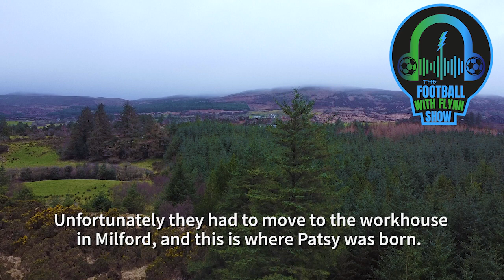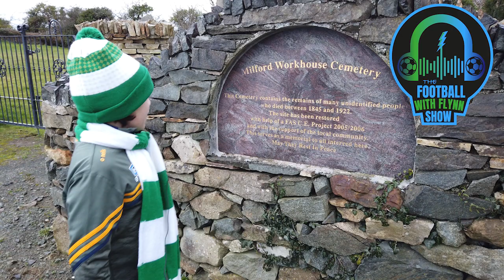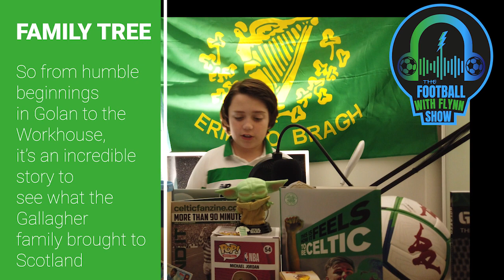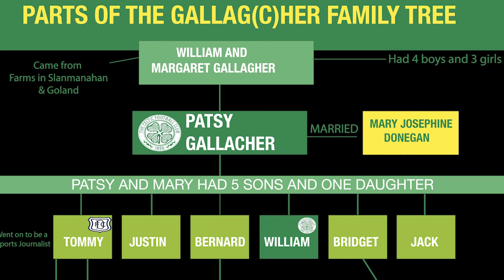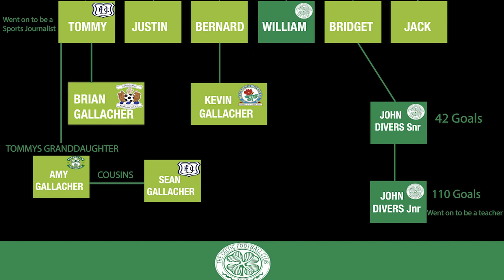The Football with Flynn Show- The Patsy Gallacher Special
Episode 15- The Patsy Gallacher Special.  In this special episode,  Flynn discusses the famous Celtic player Patsy Gallacher. It’s Patsy’s birthday today. Patsy was born on the 16th March 1891 in the workhouse in Milford . We start the show in the hills of Golan just outside Milford in Co.Donegal where Patsy’s parents lived. It’s a great story of how someone born in the workhouse of Milford went on to play for the Mighty Glasgow Celtic.  Happy St.Patricks Day to everyone all over the world and Hope you enjoy!

We hope all of the details listed are correct in the video.

Thanks to:

Charlie McGarvey for providing information on the whole story especially in Golan.

Noel in the Tirconaill Tribune, Milford for providing details on Patsy.

Credits for the music used in the video at the start during the drone flight:
Celtic Warrior by Damiano Baldoni